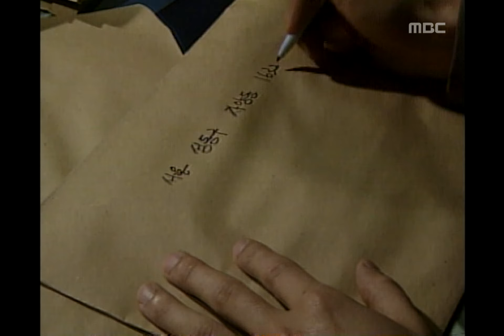Son and Daughter, 59회, EP59, #08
Son and Daughter(아들과 딸), 59회, EP59, 1993/04/24, MBC TV, Republic of Korea

미현의 팜플렛을 받고 전화를 거는 후남